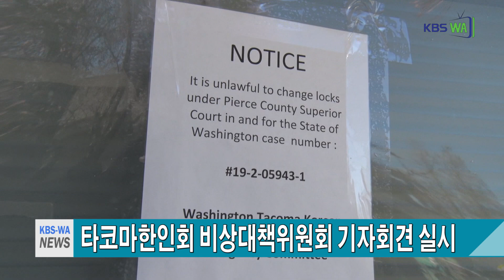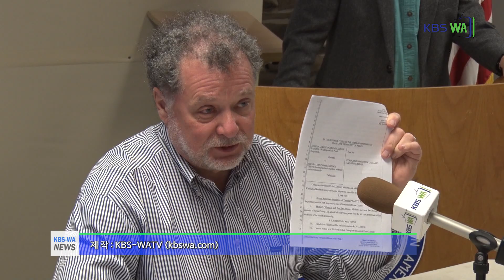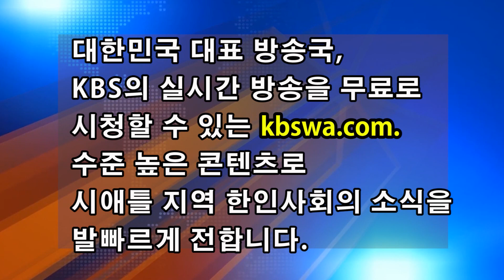타코마한인회 비상대책위원회(회장 신광재) 기자회견